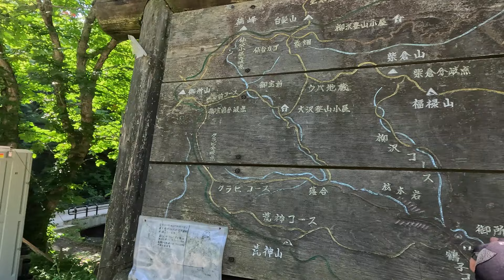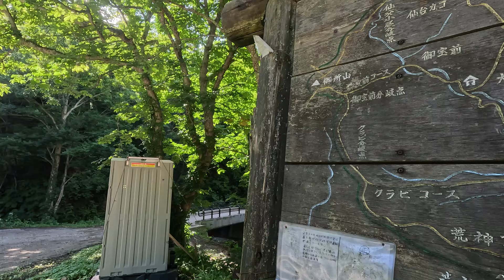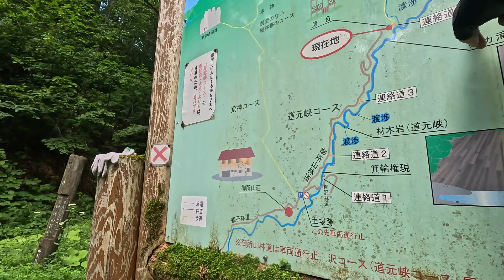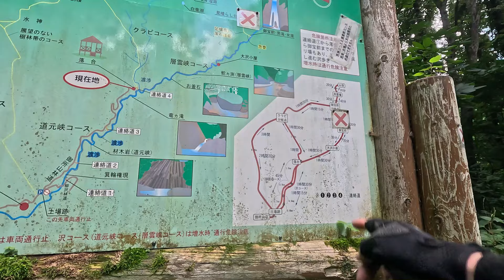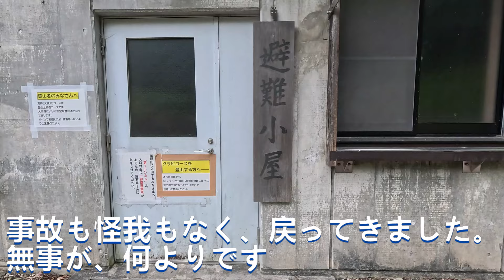知られざる名峡谷 層雲峡＆道元峡 船形山・御所山 山形県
山形県尾花沢市の御所山荘から、層雲峡と道元峡へ。
峡谷美を堪能。ここは、長丁場ですが一見の価値あり。
普通の登山の斜め上を体験できます（ФωФ）ﾌﾌﾌ・・・
1:41　道元峡
4:25　瀞淵　材木岩
9:22　落合（分岐）　層雲峡
10:47　巨石群
14:14　大沢小屋
15:48　下山
19:54　クラビ沢
20:09　御所山林道
21:22　第二トンネル
23:05　夫の小屋跡